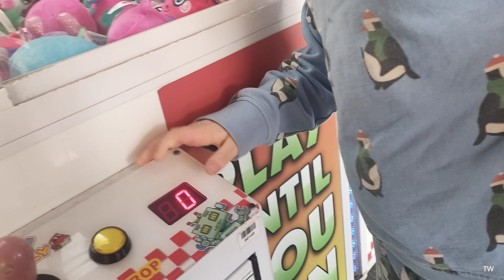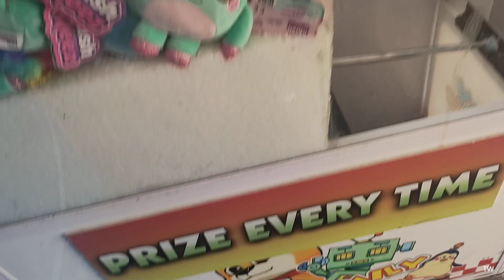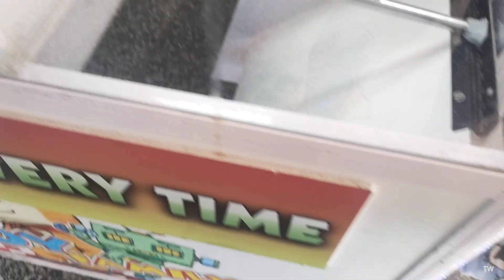won penguin teddy in claw machine Harrisons Amusements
Harrisons Amusement won a penguin teddy claw machine

Amusement center in Dawlish, England